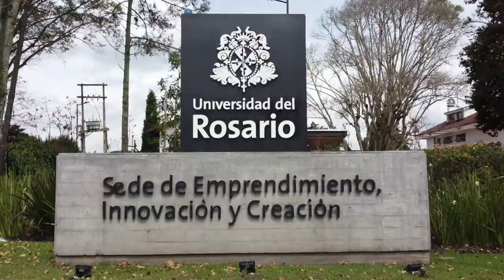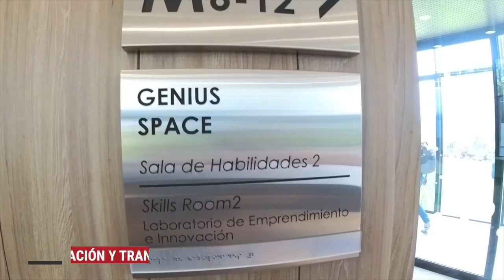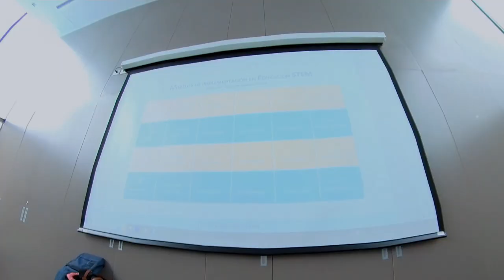UR STEAM Lab Based Campus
Somos un ecosistema de innovación que conecta la academia y el sector empresarial para innovar, liderar y crear futuros con impacto sostenible.